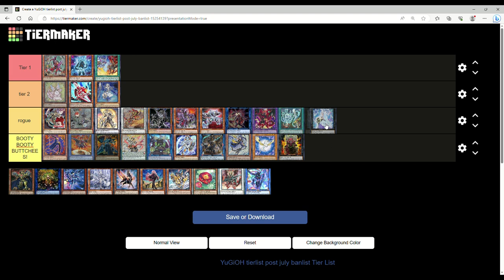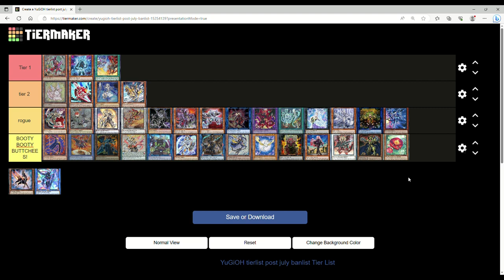THESE DECKS ARE DESTROYING THE META! Yugioh July 2023 Meta Tier List!